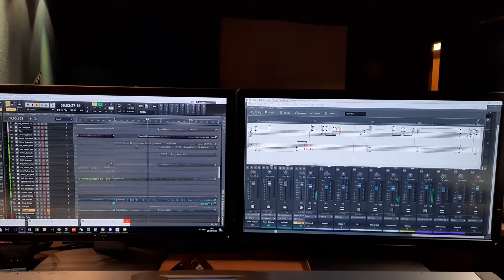我的孤獨老人式工作日常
就係鐘意咁樣咁任性咁開大喇叭來做野，越大聲我越有feel，做出來嘅音樂越有現場即興感！